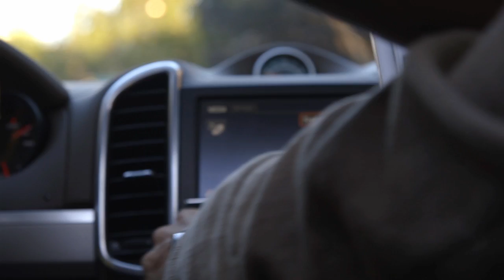Pablo Villegas Americano - Music Video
'AMERICANO' JOURNEY
Directed, shot, and edited by Henry Dombey at CLUBSODAPRO.com
Art direction and styling by Valeria Catán

Pablo Villegas is proud Cultural Ambassador to the Vivanco Foundation in Rioja, Spain
vivancoculturadevino.es/en/

'AMERICANO' is now available!